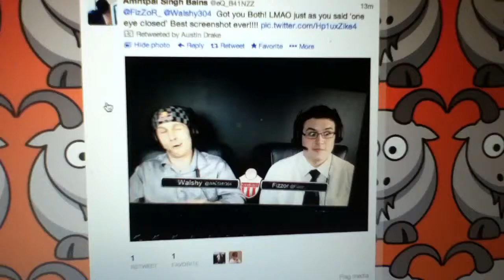WALSHY.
The Walshy chant. It's just so great.